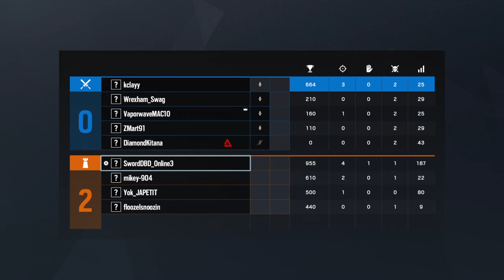unranked saves (FULL STREAM) | new unranked mode